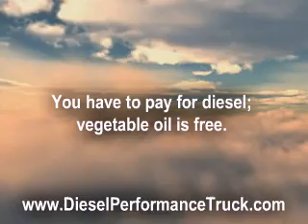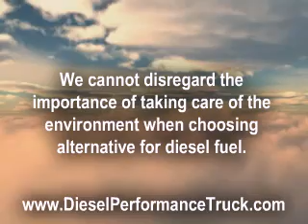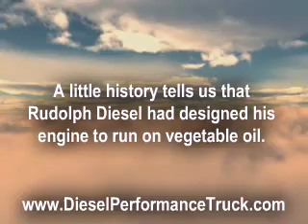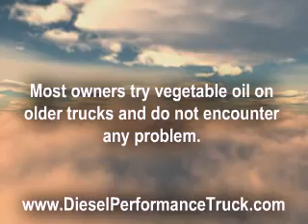Diesel Fuel Prices Vegetable Oil As Alternative For Diesel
Diesel Performance Truck is a site to show you the price of vegetable oil as a alternative to diesel fuel and how to save money with it.